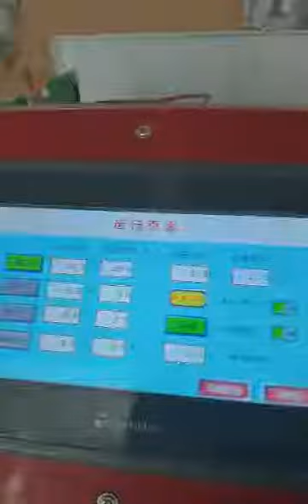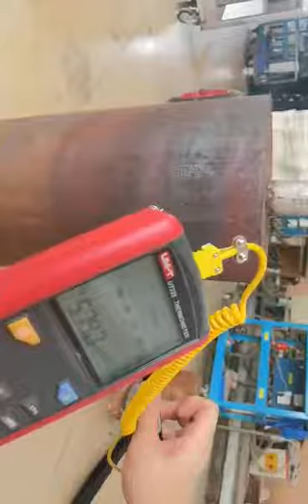LH MHG 80 Portable Induction Heater